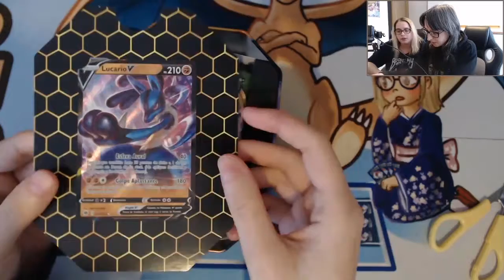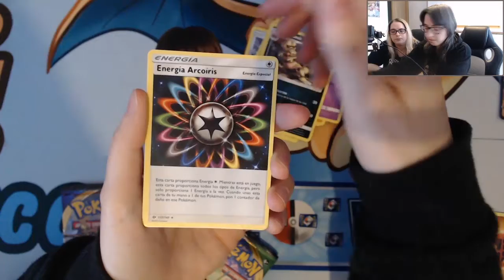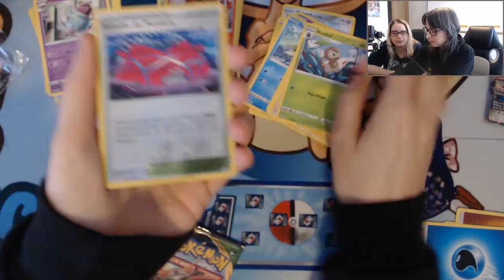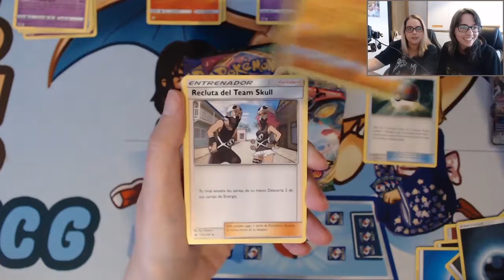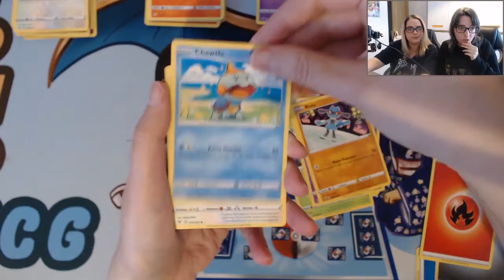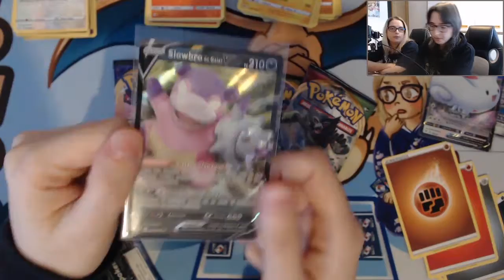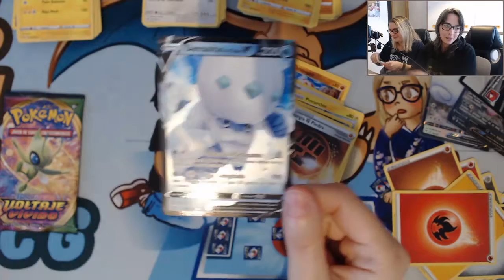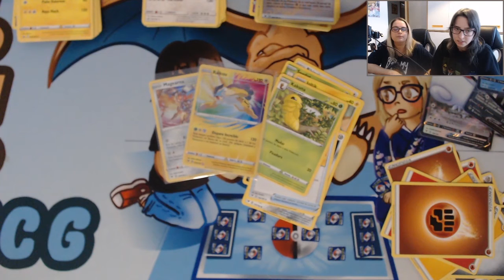APERTURA CARTAS POKÉMON - Latas Pokémon Mew V, Lucario V y Slowbro de Galar V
Hoy os traemos una apertura de cartas Pokémon muy interesante. Vamos a ver lo que traen las 3 latas de cartas Pokémon que han salido recientemente: Mew V, Slowbro de Galar V y Lucario V.

Vamos a abrir las 3 latas de cartas Pokémon en un solo vídeo. Las 3 latas contienen lo mismo: una carta NO promocional, tanto la carta Pokémon de Slowbro de Galar V , como la de Lucario V y Mew V no son cartas Pokémon promocionales sino que corresponden a una colección concreta: en el caso del Lucario V correspondería a la colección Pokémon Camino de Campeones y el Mew V y Slowbro de Galar V corresponderían a la colección Pokémon de Oscuridad Incandescente.

Cada lata de cartas Pokémon que abriremos contiene: 1 sobre de Sol y Luna, 1 sobre de Espada y Escudo y 2 sobres de Voltaje Vívido.

¡Acompañadnos a una nueva apertura de cartas Pokémon! ¿Habéis abierto alguna de estas latas?

¡Gracias por haceros Maestros Pokémon (BinariesName y Feccten)! ¡Y gracias a todos los demás miembros por vuestro apoyo!!!

🌟 NUESTRA TIENDA

🌟 ¡NUESTRA WEB!

CANAL COLABORADOR
Twitch.com/Choped86